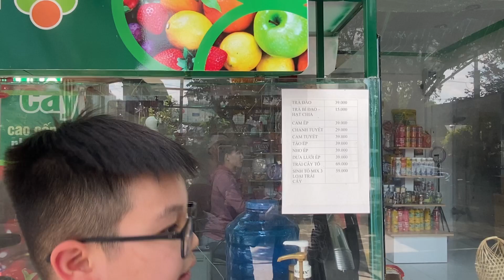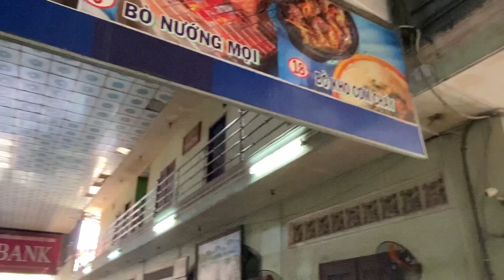Cả nhà đi ăn Quán Bò Tơ Xuân Đào Củ Chi ngon kinh khủng khiếp luôn !